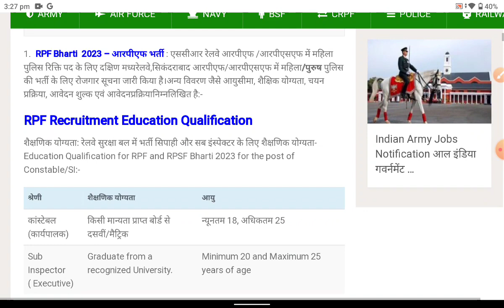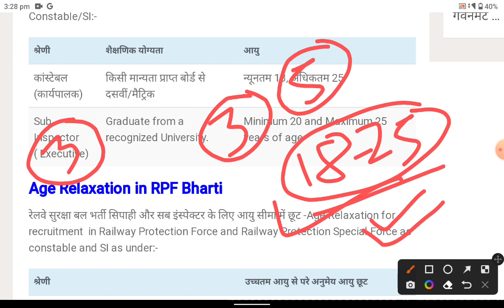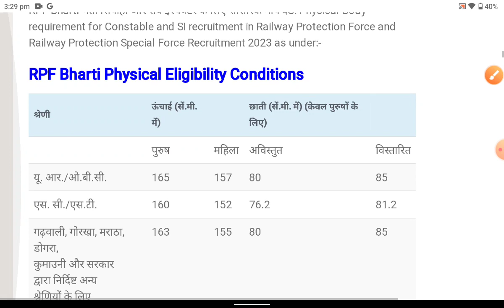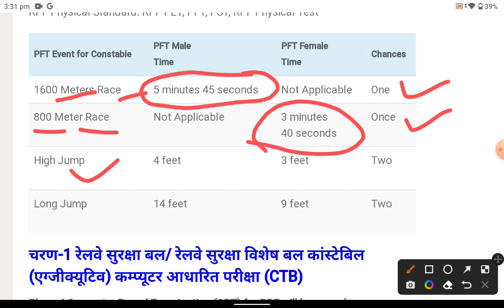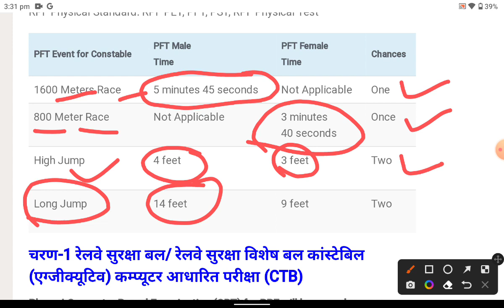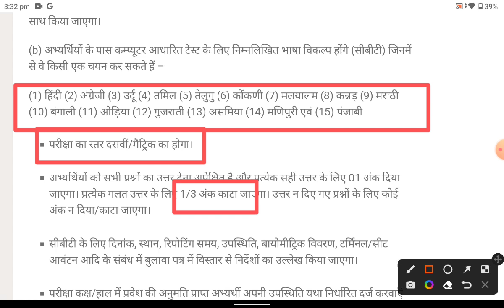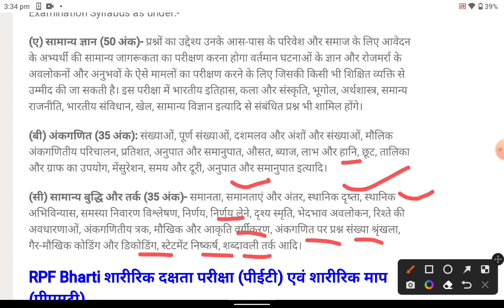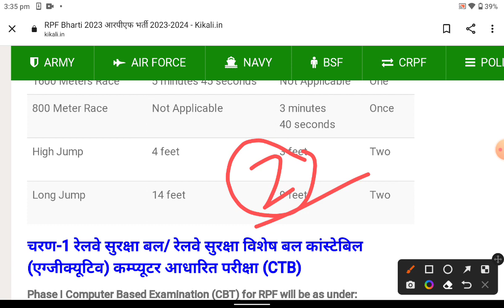RPF New Vacancy 2023 | RPF SI New Vacancy 2023 || RPF Salary (Income) 35,000 || Notification Apply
RPF New Vacancy 2023 | RPF SI New Vacancy 2023 || RPF Constable Vacancy 2023 || Notification Apply

RPF New Vacancy 2023 | RPF SI New Vacancy 2023 || RPF Constable Vacancy 2023 || All Details ||